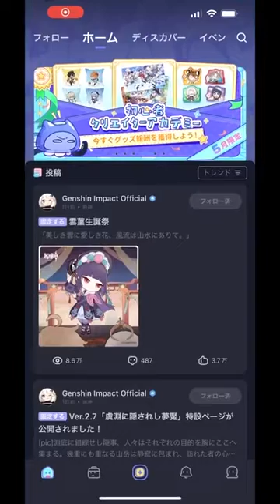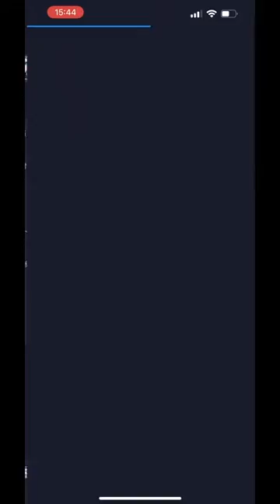システム系shortsまとめ!ログインボーナス、世界ランクの下げ方、テイワットマップで瞳集め【原神・げんしん】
【テイワットマップ】

動画の内容は文章にもなってます。文字で読みたい、という方はブログ版もどうぞ。

【原神】
◆iPhoneアプリ